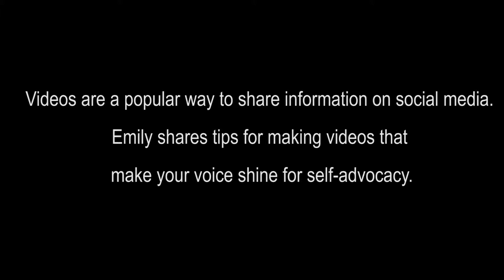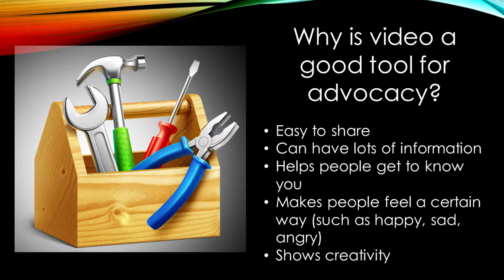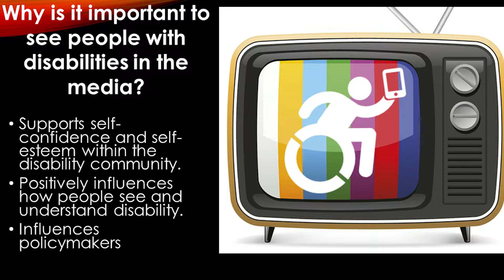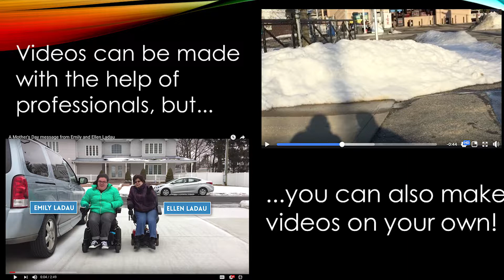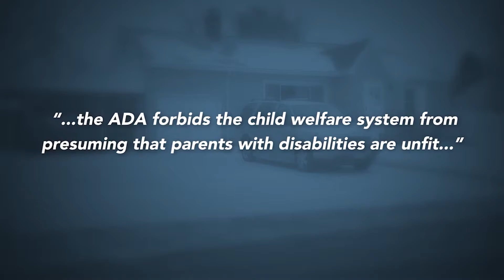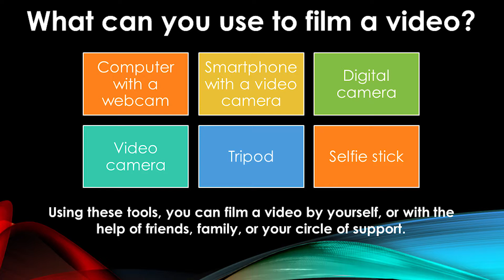Emily Ladaue Video Workshop